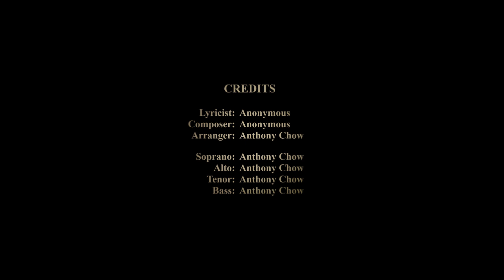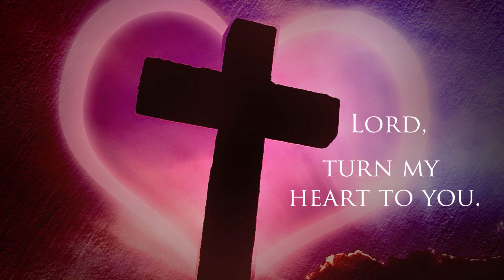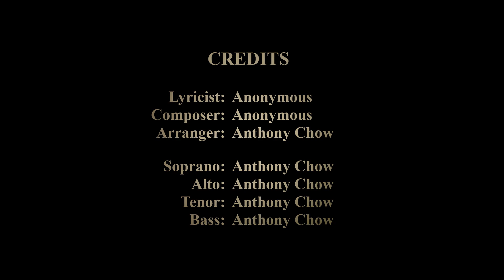God's Love (Instrumental)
Lyric:
May the love of our Lord be with you where-ev-er you go!
May His bless-in' be with you al-ways!
His Love is like flow-in' riv-er,
May you share in His Great Love!
May His guid-in' light lead you all the way!
And His Love's like flow-in' riv-er,
Fol-low Him, and love Him ev-er-more.

Dwell-in' in Him, my heart was light-ened by His bound-less love.
His love filled me like a liv-in' foun-tain.
Let me walk with Him dai-ly
and love Him with all my heart.
Look up-on the glo-ry be-yond Cal-va-ry.
Long for Him, walk with Him for-ev-er.